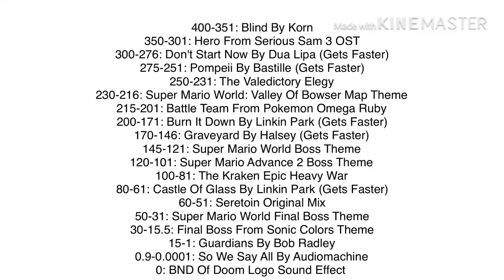Songs I Will Use In My By The Numbers List 400 Enemies Edition And Bad Edition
Any Character Suggestions For Numbers 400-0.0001 are allowed